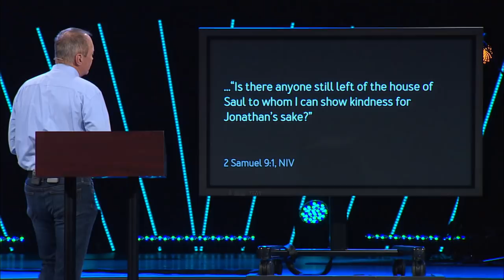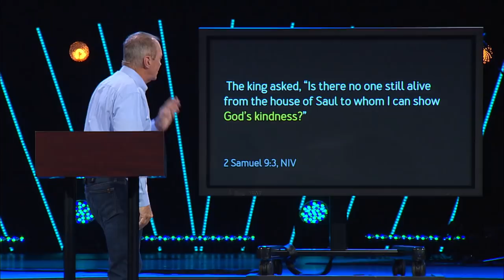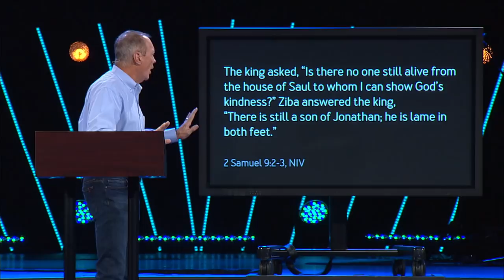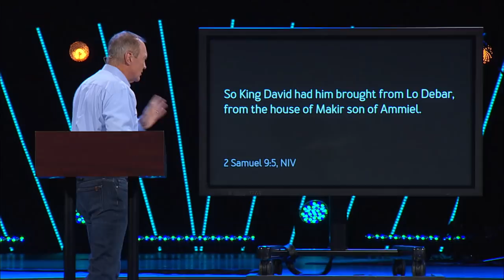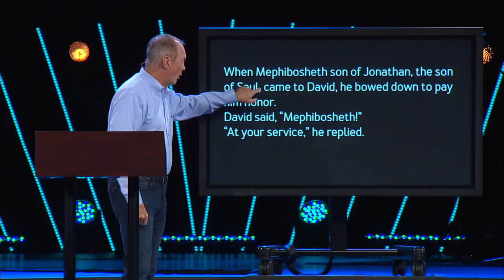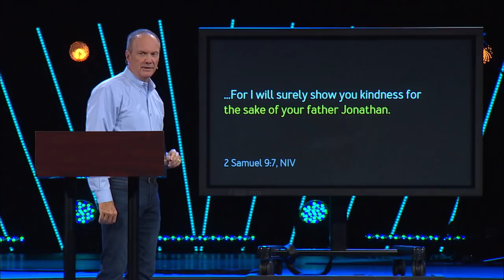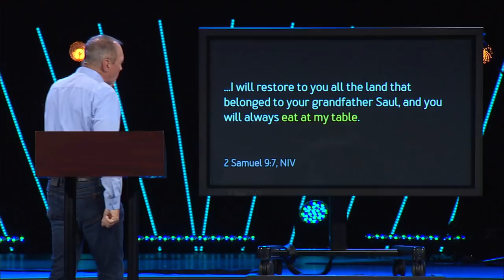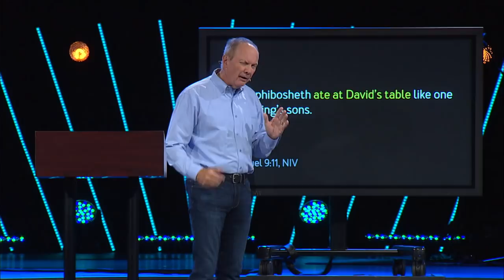A Seat at the Table - July 12, 2020 (Full-Length Version)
One of the greatest illustrations of grace in the entire Bible involves the story of a man with one of the worst names in the Bible. The man is named Mephibosheth, and despite his odd name, he finds himself in the middle of a story that paints a vivid picture of salvation. King David plays a role in the story as he paints a picture of the Savior. Mephibosheth, as you might have guessed, paints the picture of a sinner. And, throughout the whole story, God is ever-present as He colors the canvas with His remarkable grace.